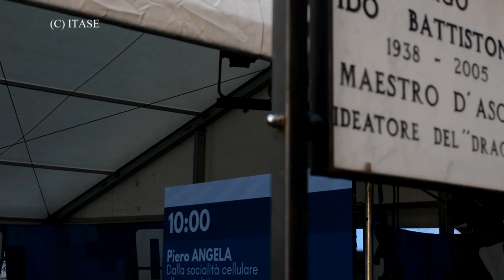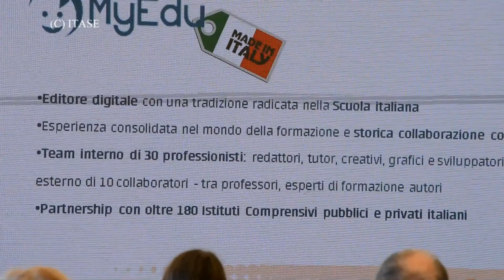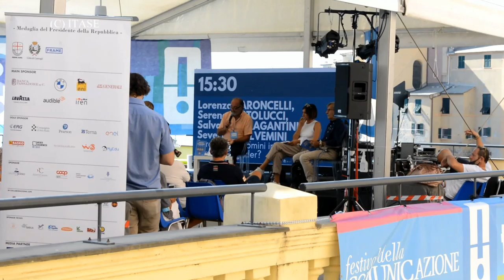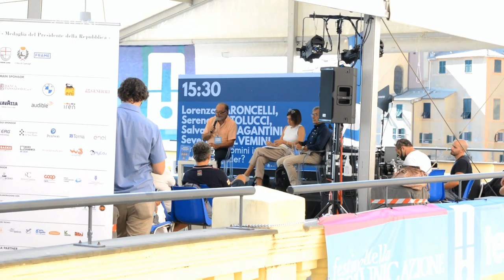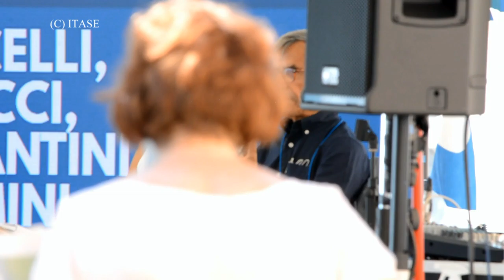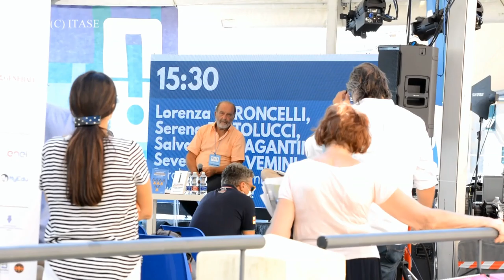FESTIVAL della Comunicazione 2020 (12 Settembre)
CAMOGLI, 12 Settembre 2020
La cittadina accoglie il Festival e i suoi oratori ...